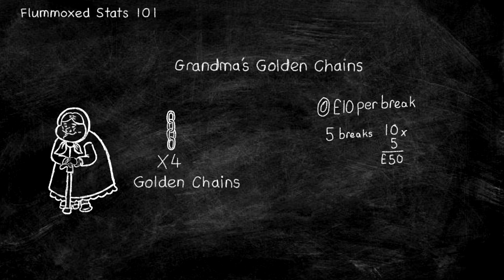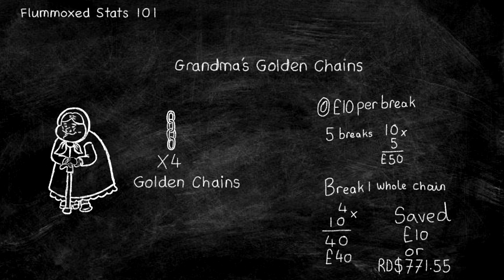Are You Flummoxed? Episode 4: Grandma's Golden Chain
Granny has moved house to get away from your annoying and slightly perverted uncle who keeps stealing her pillows, oh no. In her rush she has left all of her stuff in her attic. To avoid returning, she tells you that whatever is up there is yours. That's great right? You can get some knickknacks and pawn them off at a cheap rate. By doing this you're making money, and you're also a monster. How dare you pawn off the stuff your Gran has given you!